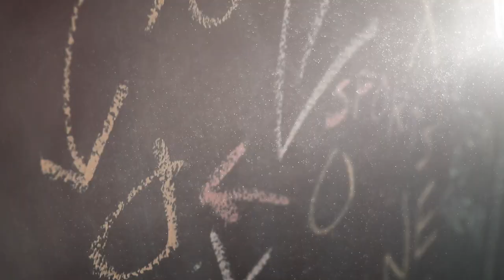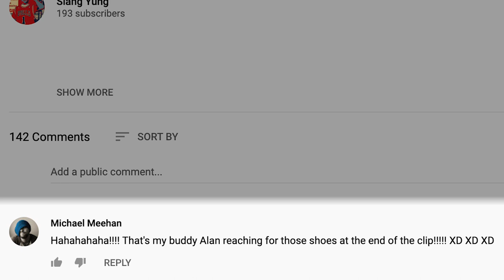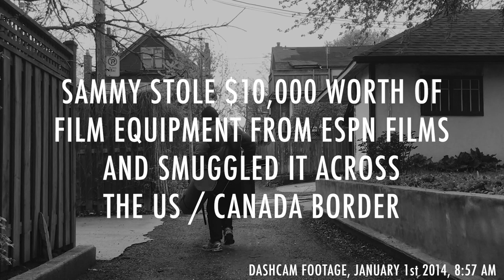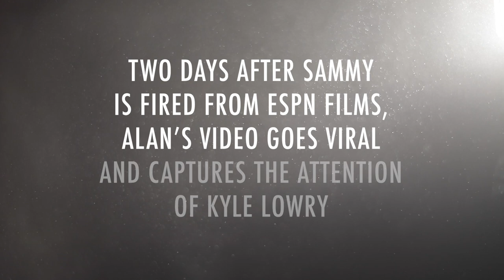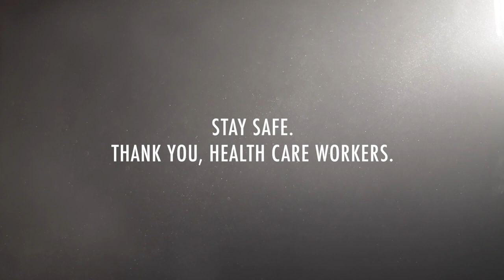THE LAST CHA-CHA: The Greatest Basketball Documentary Never Made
I've been loving "THE LAST DANCE", the docu-series chronicling the dynasty of Michael Jordan and the Chicago Bulls, and so I decided to get into the basketball documentary game with "THE LAST CHA-CHA" - chronicling an iconic moment in Toronto Raptors fan history!

Starring ALAN VALE & MICHAEL MEEHAN

Directed / Written / Shot / Edited by MICHAEL MEEHAN

Instrumental: "Legacy" by MickeyMontz.

Special thanks to CAITLYN, LISA, and BEN

Based on true events, except for all the Sammy Roenick parts.

This is a parody and I have no connection to ESPN FILMS, I'm just a big fan of their work.